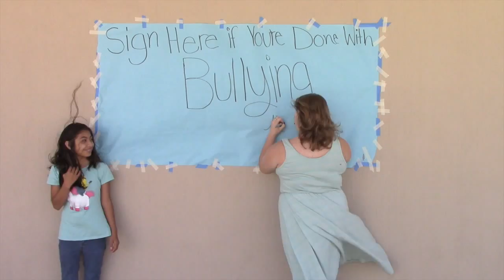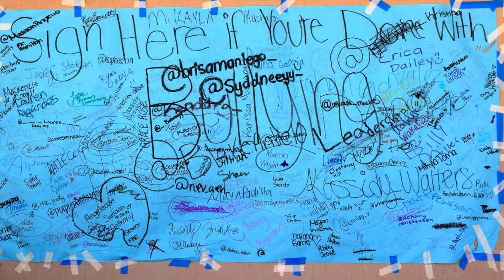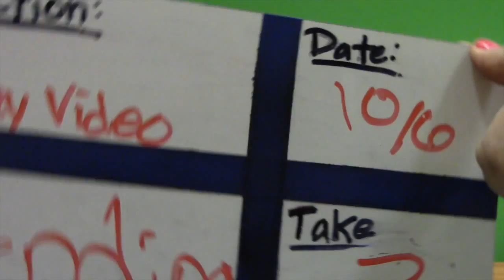SAVAGE TV 10-10-14 Friday Video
This week Savage shows their spirit at the Jog-a-thon and for Breast Cancer Awareness.